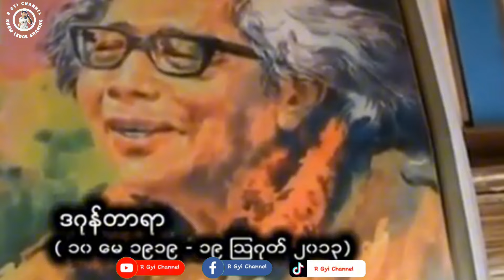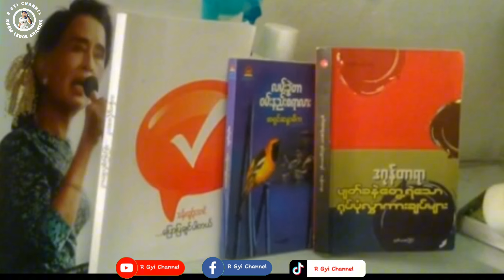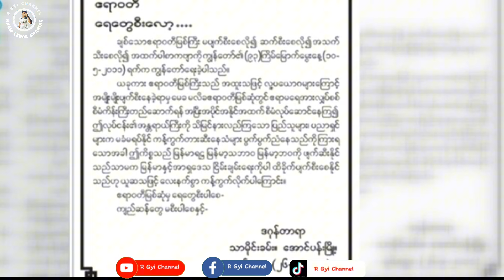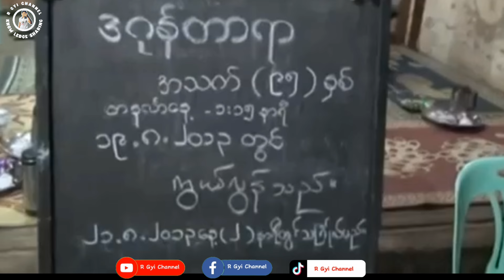သူပြောခဲ့သော သူစကားများ (Memorable words spoken by Dagon Tayar)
အခြားစိတ်ဝင်စားဖွယ်ရာ အကြောင်းများကို
လည်း ကျွန်တော် Facebook Page တွင် ကြည်ရှု
ထားပါဦးခင်ဗျ
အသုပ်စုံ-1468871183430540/